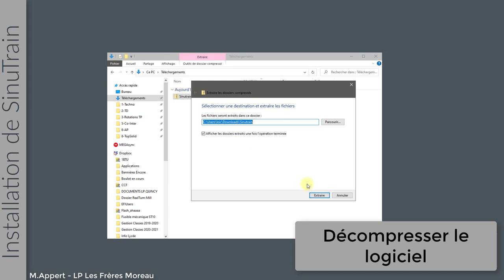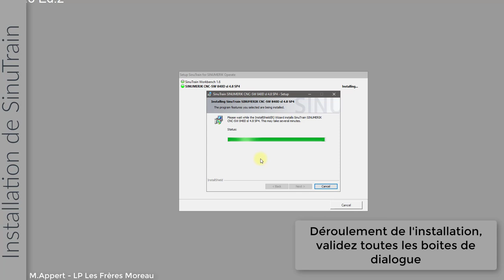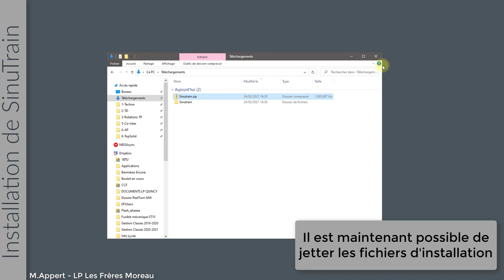Installation SinuTrain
Comment installer le logiciel SinuTrain